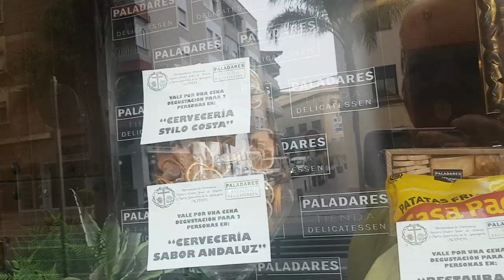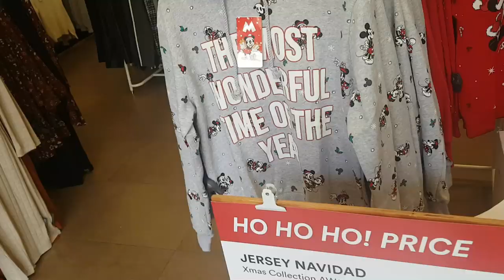В поисках трусов. Новогодняя одежда. Утеплилась. ИСПАНИЯ Влог